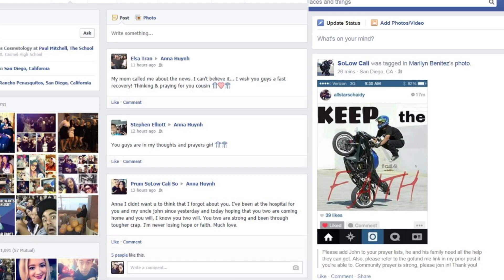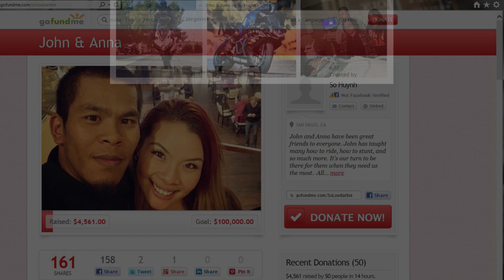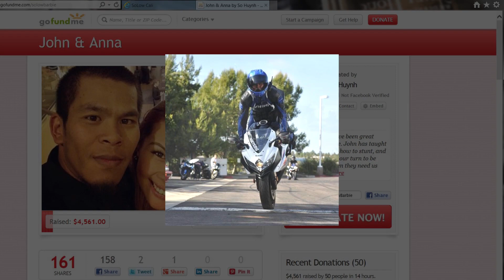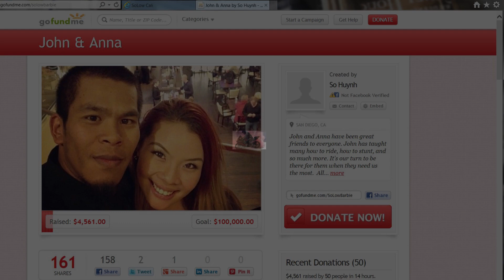SolowBarbie Fundraising - Panda Feet Productions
Dara and I have been trying to keep current with all the new. I had a hard time sleeping and this is what I came up with. If you can't donate all we ask is a prayer for both of them for a healthy recovery.

Panda Feet Team.
Those of you that cannot make it to the event or are not in San Diego.

A motorcycle crash temporarily shut down a portion of State Route 67 in Lakeside Saturday, officials said.

The California Highway Patrol said the collision involved a single motorcycle carrying two people. The motorcycle crash happened around 2:20 p.m. on southbound SR-67 near West Foster Truck Trail and Vigilante Road.

Both riders were injured.

Officials shut down the southbound lanes of traffic on the freeway immediately following the crash while emergency crews tended to the two people on the motorcycle and CHP crews secured the scene and gathered evidence.

Crews from Heartland Fire and Rescue requested assistance from Mercy Air to transport the patients involved in the crash to the hospital.

By 3 p.m., only one southbound lane remained closed.

By 4 p.m., the scene was nearly clear and the freeway had almost fully reopened, except for part of one lane where the accident happened, which remained blocked off.

Details on the accident and the condition of those involved were not immediately released.